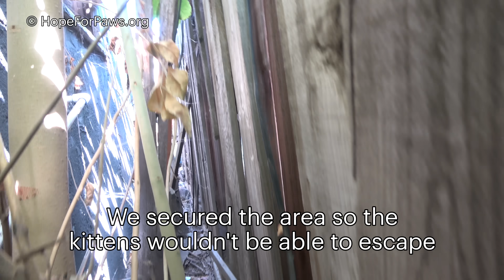Kittens nursing on their dead mom for two days 😿😿😿😿😿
Mercy (the mom) was there until the last moment of her life and she kept her family together even after her death until someone finally called HopeForPaws ❤️
Your support is so critical for the lives of so many animals and as a small thank you, I would love for you to help us name one of our next rescues. Please click here to suggest your name

✨All the names in this video were selected by our supporters: Davy, Ellie, Kai, Clare, and Onyx.✨

These stories are sad, but it's important to me that we share some of the uncomfortable things we see because this is what we're dealing with on a daily basis, and I want more people to know that action is needed immediately in situations like this.

If you haven't done so yet, and if you can, please join us today with a small donation on our - a $5 monthly donation from many of you will keep me and my team going forever. There is no slowing down here, something that requires our attention is happening every day.

Thank you so much to our friends at Kitty Bungalow for fostering this family. They are almost ready for adoption, so if you would like to adopt one or two of these special babies, please contact them directly

The music for this video was created by a band called HAYELALA (which means "THE WAIL").

and you can watch and listen to some cool clips on their Instagram

Thank you Nobody's Fault Productions for arranging that 😊👍

Eldad